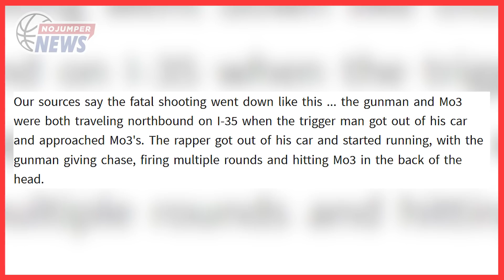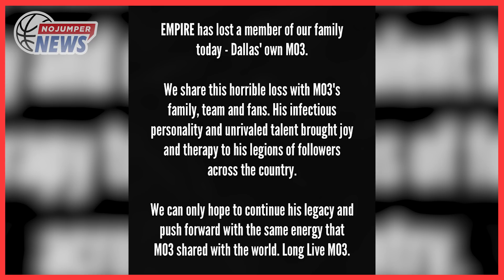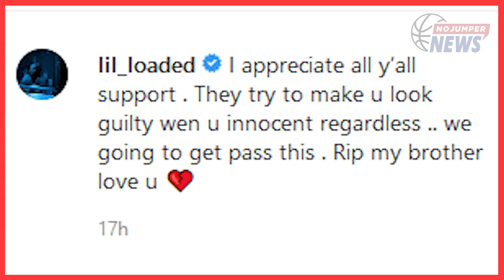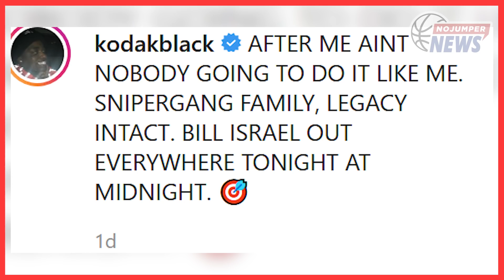Mo3 Shot & Killed in Dallas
Welcome back to No Jumper News. AD & Sada Baby discuss all the latest headlines in hip hop and basketball.  Let's get right into these stories...

00:34 Mo3 Shot & Killed in Dallas when traveling on the freeway
01:21 Lil Loaded turned in after accidentally killing friend during music video
02:57 Kodak Black organizes event for free turkeys for his home community
03:55 Sports segment w/ Sada Baby & AD